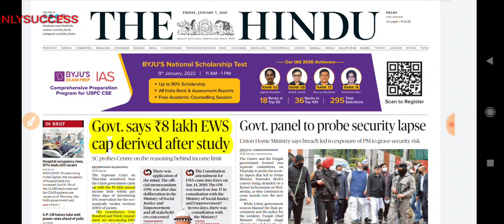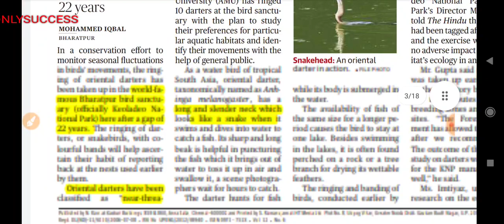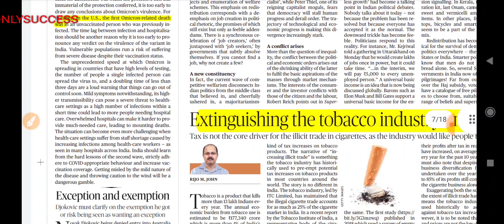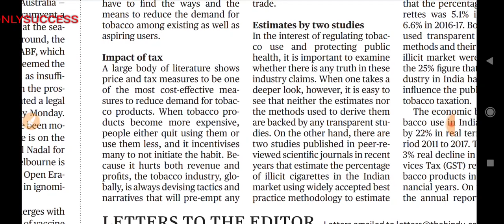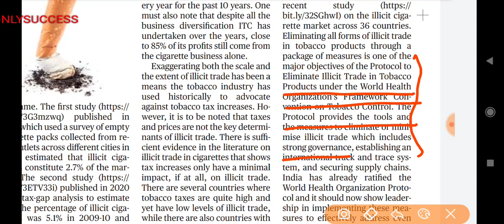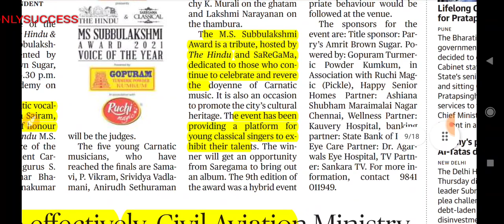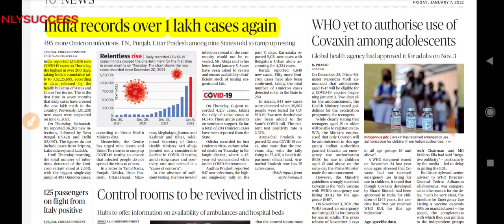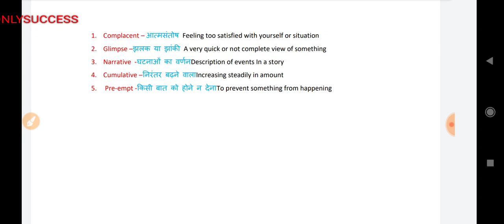THE HINDU PAPER/DAILY EDITORIAL ANALYSIS/UPSC/PCS/bank/ssc/ENG VOCAB/7 january2022 current affairs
My aim from the beginning was to make it easier to learn new things for the people. I wanted to break the notion that you can learn things only by paying. The Hindu newspaper analysis in Hindi( UPSC/IAS).the Hindu daily daily current affairs covers important articles and editorial in depth for all exams and general studies watch the entire video to learn more about English vocabulary used in the Hindu newspaper. These English vocabulary may help students for better understanding of the newspaper as well as in their competitive exams. This lecture is a daily current affairs video lecture. Which is covering important articles and editorials.
upsc pcsthehindu hindunewspaper dailycurrwntaffairs editorialanalysisdaily english vocabulary